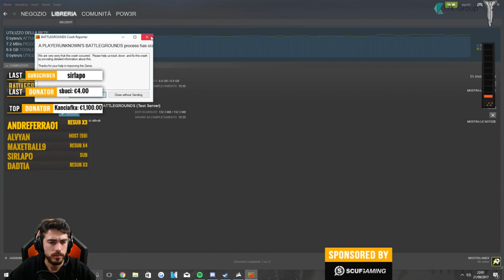POW3Rtv STREAMING HIGHLIGHTS #11 - NEVER GONNA GIVE YOU UP!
SI RICOMINCIA SU YOUTUBE CON UN NUOVO PROGETTO!